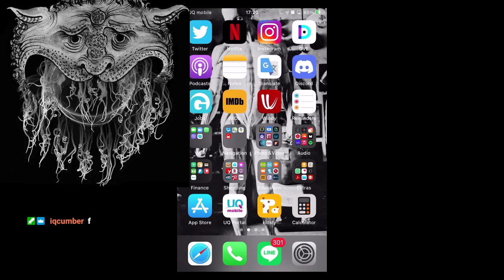The Hellmouth vi [drawing livestream]